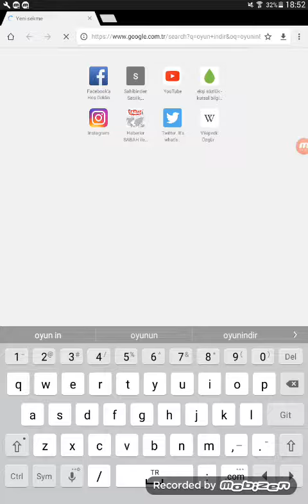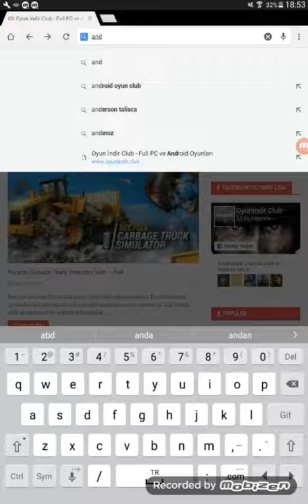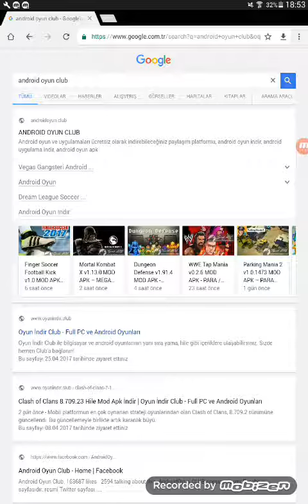Paralı oyunları ücretsiz yapma programsız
%100 işe yarar